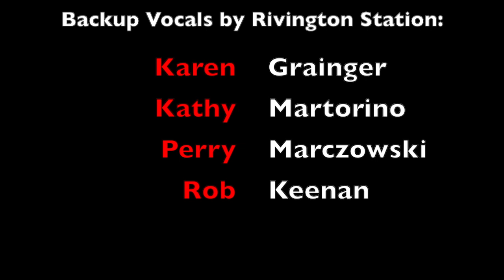Legends-A Tribute To The Superstars-Elton John and Bette Midler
Featuring Peter Lebuis as Elton John, and Kathy Thompson as Bette Midler.
With the Legends All Star Band, and Rivington Station backup vocal singers.